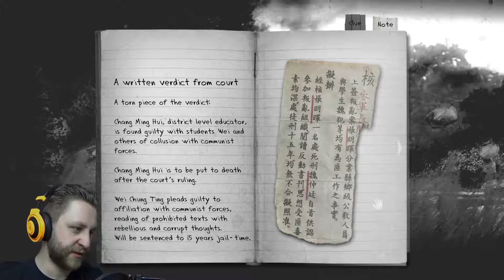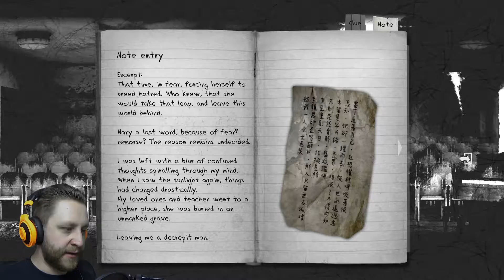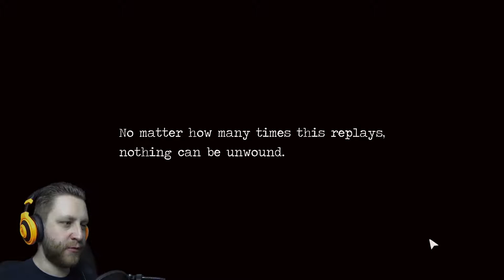SHADOW WALKER | Detention | #10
The ghost realm begins to fall apart. Ray walks the shadows to uncover the last details of her past.

PC Version
Detention © RedCandleGames (2017)